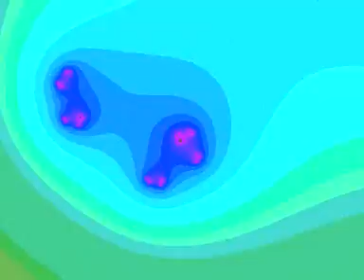eye warp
das is doch mal ein Trip, ein video von Else